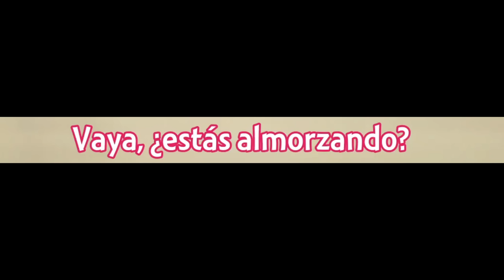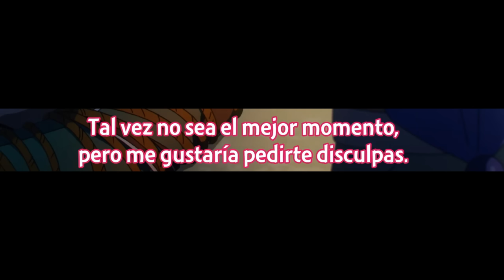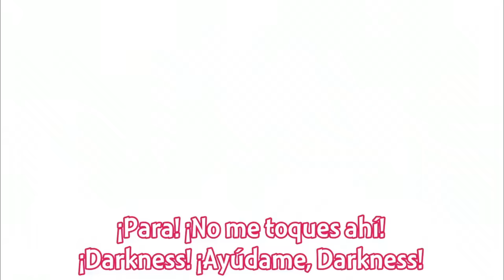Kazuma manosea a Chris y Darkness se aprovecha de él | Konosuba Season 3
• Anime: Kono Subarashii Sekai ni Shukufuku wo! Season 3 Ep 4.